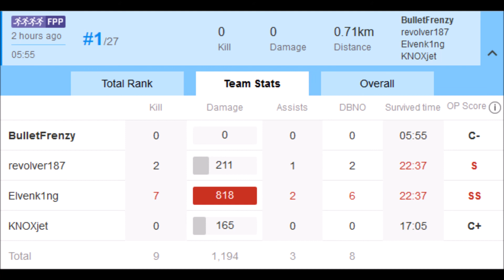12-16-18 PUBG Squad Win 3 of 3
With Elvenk1ng, KNOXjet, and Revolver187